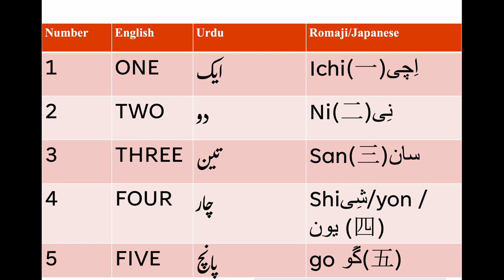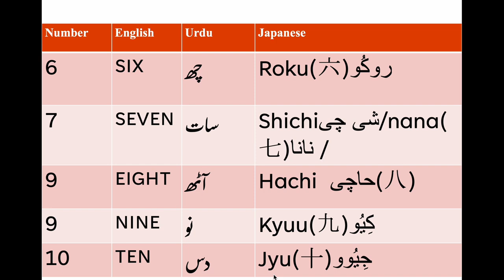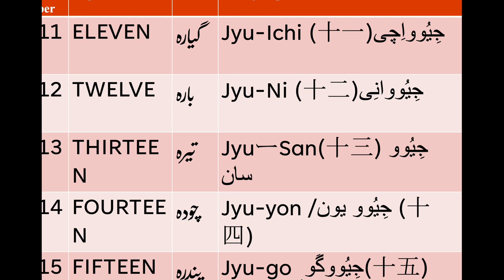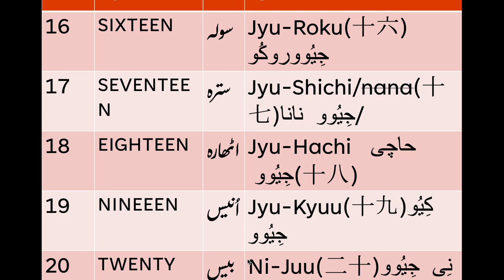Urdu to Japanese Language Series | Lesson 3 | Counting From 1 to 20 in Japanese | Learn Japanese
Working in Japan is nearly impossible without having proper knowledge of Japanese Language. Japanese language has five levels starting from N5 (very basic) to N1 (native). There are very few opportunities for fellow Pakistanis to learn the Japanese language in Urdu. We have been living in Japan since last 5 years we started a Japanese language series, where we will cover the basic Japanese language.

Welcome back to our Urdu to Japanese Series, where we embark on a linguistic journey from the beautiful Urdu language to the intricate and fascinating Japanese language. In this third lesson, we delve into the fundamental aspect of any language—numbers. Join us as we explore the numerical landscape of Japanese, counting from 1 to 20.

Numbers serve as the building blocks of communication, enabling us to quantify, measure, and express numerical concepts. Understanding numbers in a new language opens doors to practical communication, whether it's expressing quantities, telling time, or discussing prices.

In this lesson, we provide a comprehensive guide to counting from 1 to 20 in Japanese, tailored specifically for Urdu speakers. We break down each numeral, providing pronunciation guidance and cultural insights along the way. Through a combination of visual aids, examples, and explanations, we ensure a thorough understanding of each number.

Starting with the foundational "ichi" (1) and progressing through to "ni-juu" (20), we navigate the intricacies of Japanese numerical syntax, including unique readings for certain numbers and the use of counters for different types of objects.

But our lesson doesn't stop at mere rote memorization. We delve into practical applications, demonstrating how to use these numbers in real-life scenarios. Whether you're shopping, telling time, or simply counting objects, you'll gain the confidence to wield Japanese numbers with fluency and precision.

Learning Japanese numbers isn't just about language; it's also a window into Japanese culture and societal norms. We discuss cultural nuances surrounding numbers, such as lucky and unlucky numbers, as well as how numbers are used in various contexts, from business to superstition.

By the end of this lesson, you'll not only be able to count from 1 to 20 in Japanese but also understand the broader cultural and linguistic context surrounding these numbers. Whether you're a beginner or looking to brush up on your skills, this lesson offers valuable insights and practical knowledge to enhance your Japanese language journey.

Join us on this linguistic adventure as we bridge the gap between Urdu and Japanese, one number at a time. Let's unlock the beauty and richness of Japanese together!